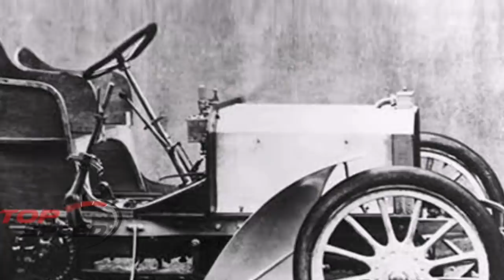മെഴ്സീഡിസ് ബെൻസും ഭാരത് ബെൻസും ഒരു കമ്പനിയാണോ | Bharat Benz | Mercedes Benz | Malayalam history